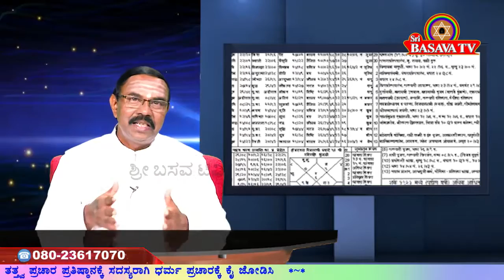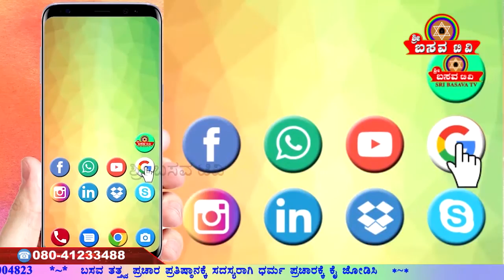Sri Basava Tv- Membership promo- E.Krishnappa- 01